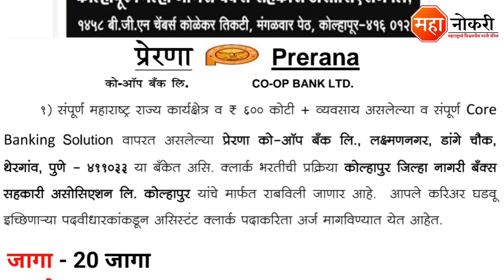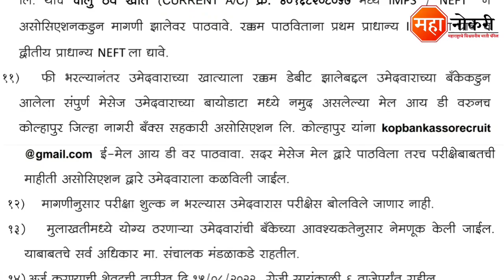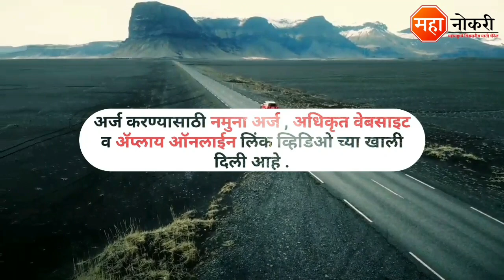जिल्हा नगरी सहकारी बँक मार्फत पर्मनंट भरती | Nagri sahakari Bank Bharti 2022 | Prerana Bank Bharti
Kolhapur Jilha Nagri Banks Sahakari has released a notification for the recruitment in Kolhapur. Eligible and Interested applicants need to Online apply before the last date. The last date for submission of application form is 15 August 2022.

General Knowledge

1. Vidyabhartee Perfect General Knowledge Marathi | स्पर्धा परीक्षांसाठी जनरल नॉलेज पुस्तक
2. Brihad Samanya Gyan - General Knowledge book (Marathi)

Logical Reasoning

1. Abhinav Samagra Buddhimatta Chachani (Verbal & Non-Verbal Reasoning

Quantitative Aptitude

1. Competitive Examinations + Quantitative Aptitude (Marathi Edition) (Marathi) by R.S. Aggarwal

Kolhapur Jilha Nagri Banks sahakari Bharti
Jilha Nagri Banks sahakari Bharti
Nagri sahakari Bank Bharti 2022
Nagri sahakari Bank Kolhapur Bharti
Prerana Bank Bharti 2022
Prerana Bank Bharti
Prerana Bank Recruitment 2022
Prerana Bnak Pune Bharti 2022
Prerana Co Operative Bank Bharti 2022
Jilha Nagri Bank Kolhapur Bharti 2022